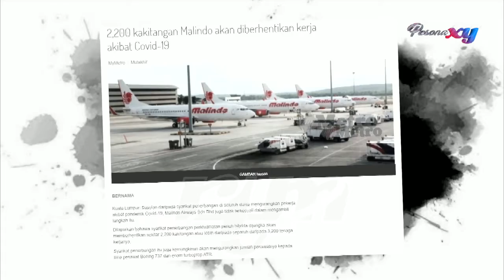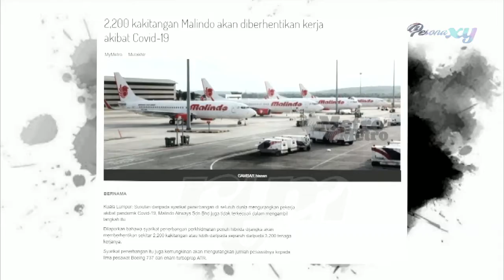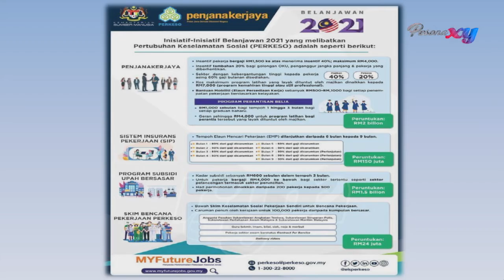Pesona XY - Hilang pekerjaan!!!!apa yang PERKESO boleh bantu - part 1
Pesona XY merupakan sebuah program bual bicara terbitan RTM yang membincangkan isu-isu kekeluargaan, kemasyarakatan dan menampilkan artis tempatan serta pelbagai segmen menarik untuk tontonan seisi keluarga.

Bersama Zahira Radzi & Hafez Dolson
Setiap Sabtu, 11.05 pagi di  Saluran Berita RTM MyFreeview 123 ,  TV1 ,  MyKlik,  RTM Mobile Apps